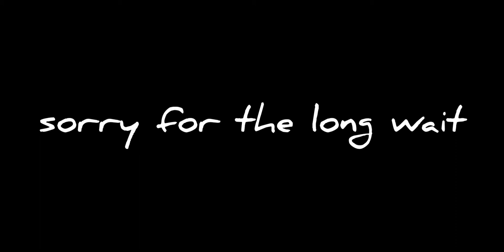~Sick of you~||Gcmv||Long waits||Read dec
Hello Btw The mean guy who was bulling And left the school Was being abused and bullied at school and at his foster father